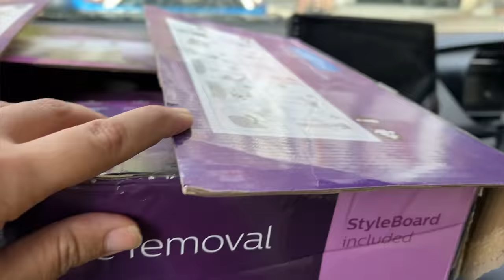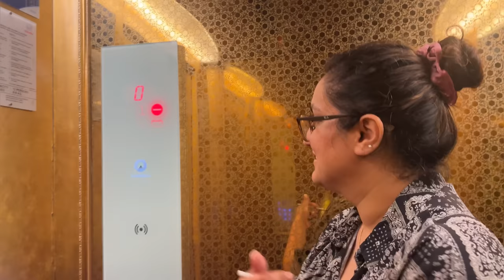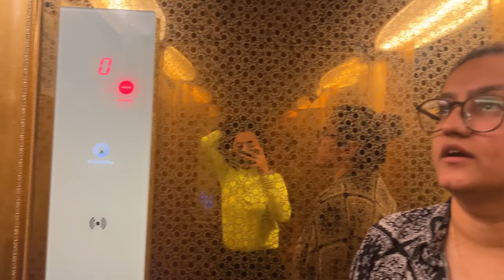Shaadi Ke Liye Nikal Gaye || Rajat Sharma Vlogs